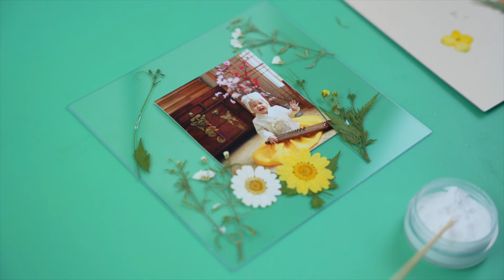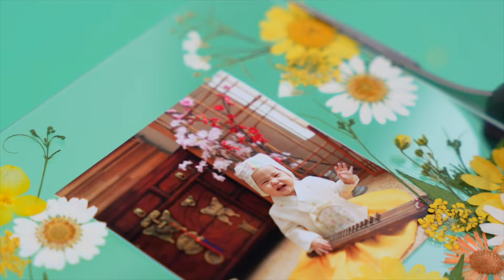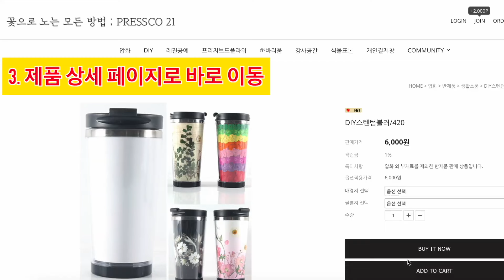[압화DIY] 👼🏻 돌잔치 준비! 🌼 돌사진 꾸미기! 압화 액자를 만들었어요~✨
오늘은
돌잔치 액자를 만들었어요~^0^

◎ DIY 제품 구매

Oneul -
 • 상콤달콤 과일컵 (Fruit Cup) | 귀여운음악, 브이로그음악,...